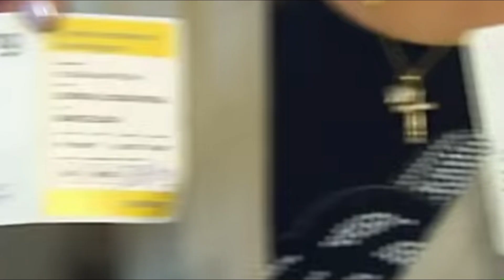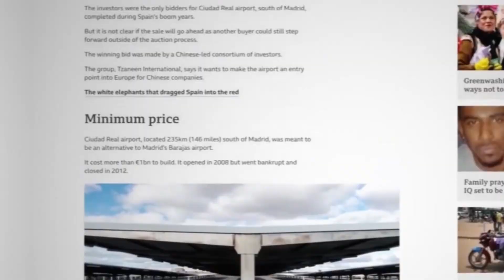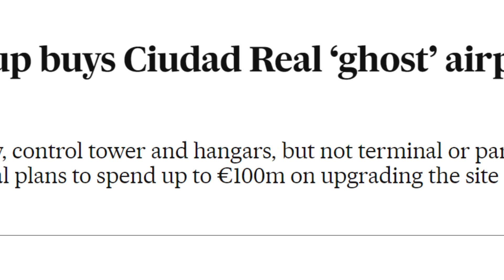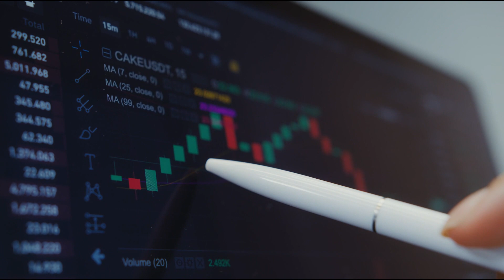Most Expensive, But Useless Megaproject Ever..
All over the world, new megacities are being built from scratch. Some of them remain empty, while others seem more promising. In this video we look at ciudad real airport. This huge mega project built for millions of people, So why is it still empty? Will it succeed in the future? Let's find out.